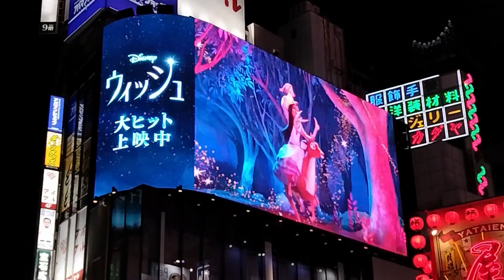(No cut) Disney's Wish - 3D digital billboard in Shinjuku Tokyo.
日本語版はコチラです。→

This is an advertisement for Disney's movie "Wish".

"Wish" is now showing in cinemas throughout Japan.